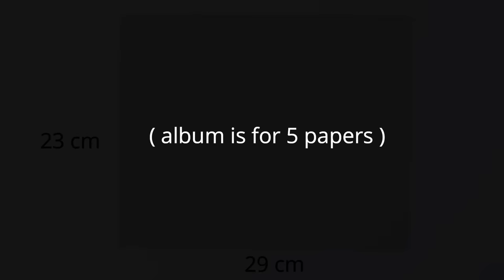Covers and Spine for Scrapbook Albums - Tutorial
For this video you will need:
►cardboard
►card stock (220 gsm paper for covers and 300 gsm paper for binding)
►scissors
►pencil
►glue (double sided tape)
►scoring tool